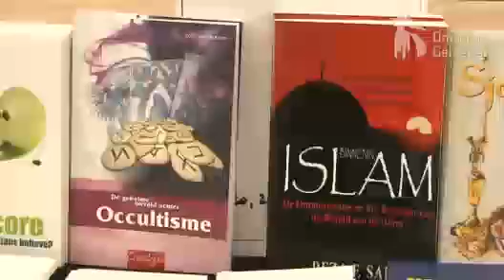Festival Soul Survivor Strand Nulde